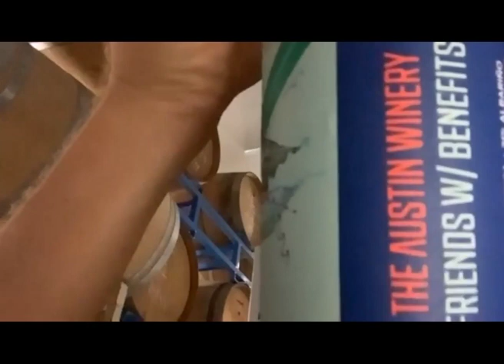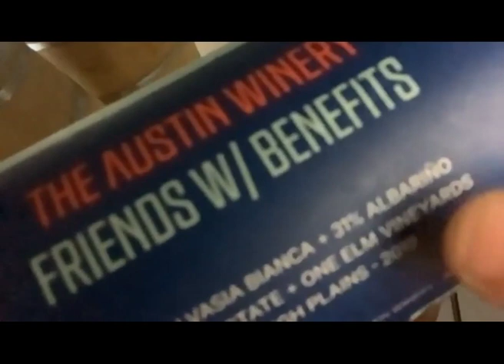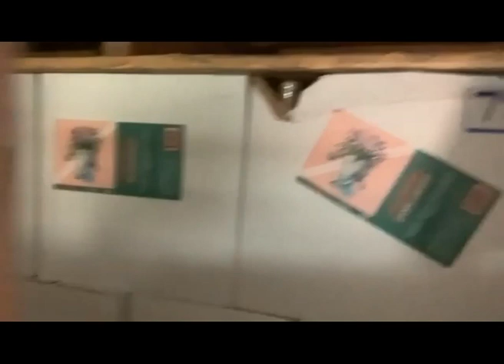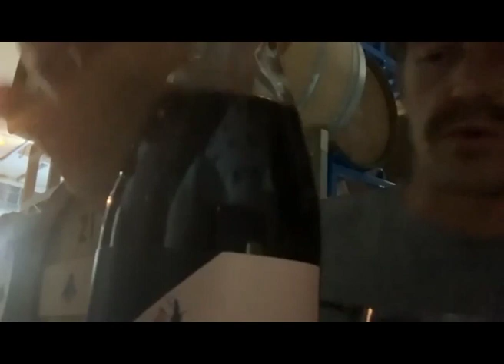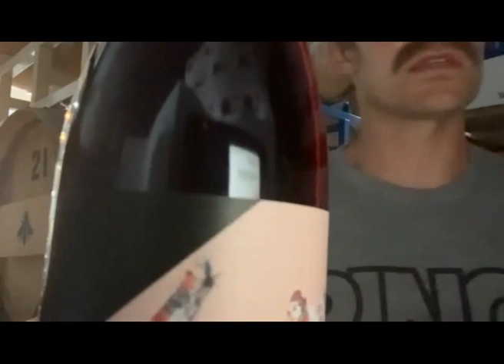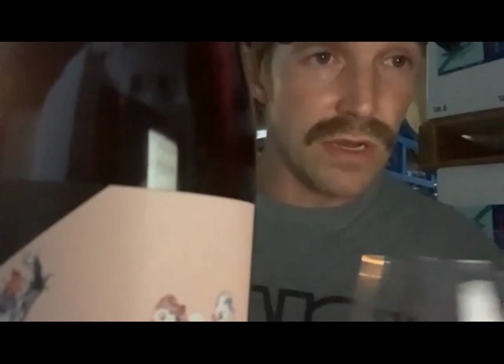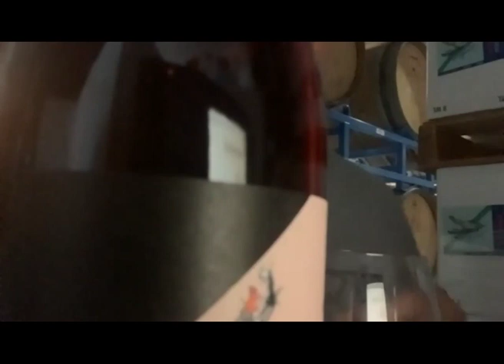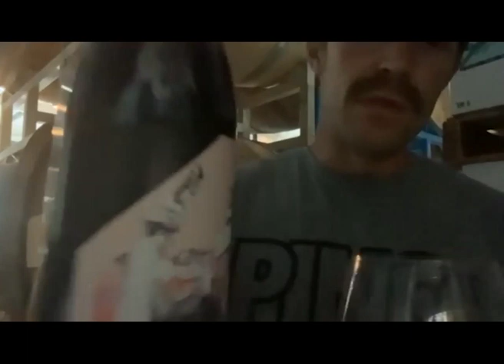Wine Tasting & Tour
Head Winemaker Cooper Anderson ‘10
 offers a virtual tour and tasting of the Austin Winery in Texas.